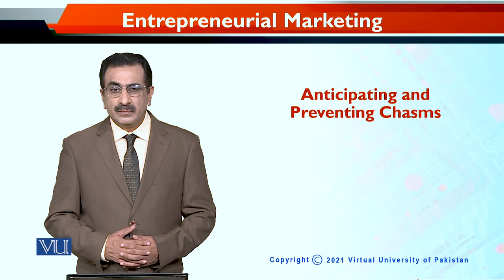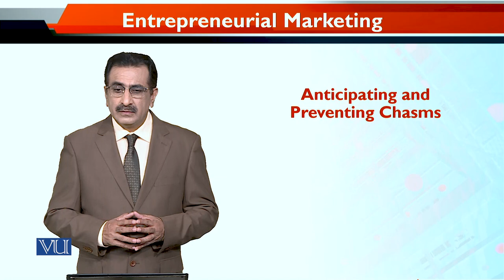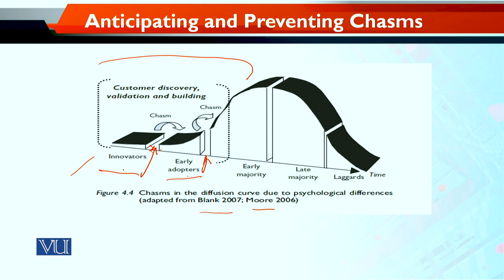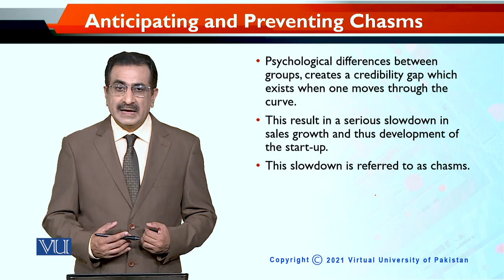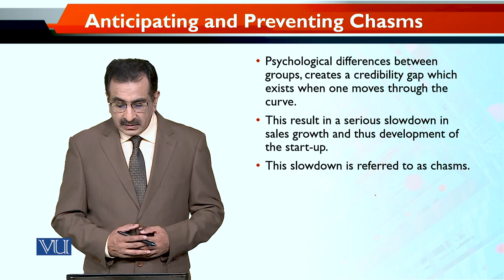MKT740_Topic102 | Entrepreneurial Marketing